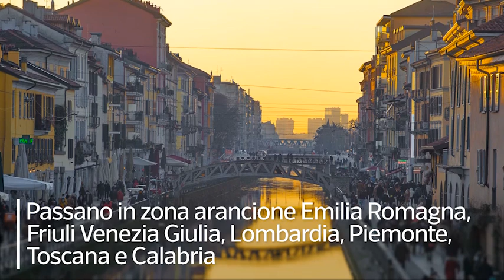Italia quasi tutta arancione, solo quattro regioni in zona rossa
I cambi scattano da lunedì 12 aprile

L'Italia torna in prevalenza arancione, saranno soltanto quattro le regioni che resteranno in zona rossa. L'ordinanza del ministro della Salute Speranza entrerà in vigore lunedì 12 aprile. Torna in zona rossa la Sardegna e si aggiunge alla Campania, alla Valle d'Aosta e alla Puglia. Passano in zona arancione Emilia Romagna, Friuli Venezia Giulia, Lombardia, Piemonte, Toscana e Calabria. Si vanno ad aggiungere ad Abruzzo, Basilicata, Lazio, Liguria, Marche, Molise, Sicilia, Umbria, Veneto e alle province autonome di Bolzano e Trento. Nelle regioni che passano in arancione aprono negozi, parrucchieri e centri estetici. Sono consentiti gli spostamenti all'interno del proprio Comune, tra le 5 e le 22, senza autocertificazione. Tornano in classe anche i ragazzi di seconda e terza media mentre per le superiori le lezioni sono previste al 50% in presenza e il restante in Dad. ( Ansa - CorriereTv ). Guarda il video su Corriere